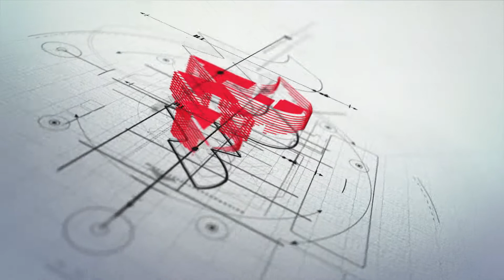Al Murad Mall, Ajman UAE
A Community Shopping mall in Ajman UAE.
NOW LEASING !